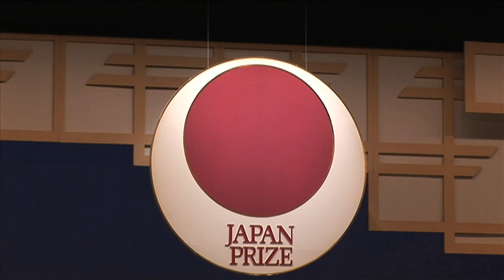2010 (26th) Japan Prize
■Presentation Ceremony: National Theatre
■Banquet: The New Otani
■Orchestra: Tokyo Geidai Student Orchestra
  (Conductor:Douglas Bostock)